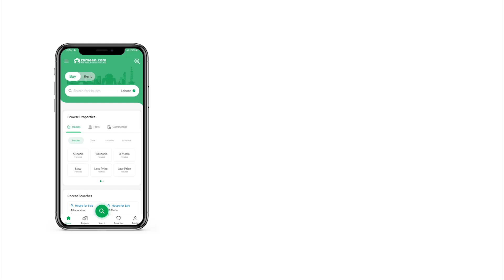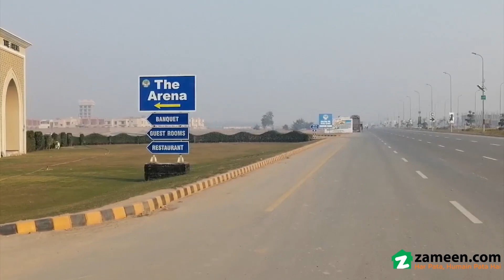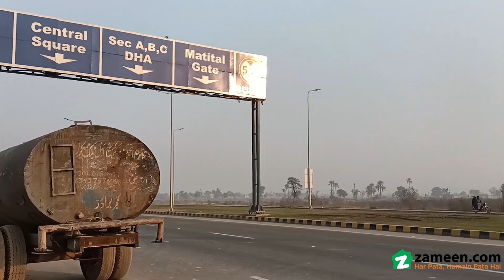1 KANAL RESIDENTIAL PLOT FOR SALE IN PHASE 1 DHA MULTAN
The city of Multan is developing fast and you can find some really good property deals. We know you were in for a treat the moment you came across this Residential Plot. Now, hurry and grab this offer. At such amazing rate of Rs, such a deal doesn't remain open for long. With property prices soaring, investing in DHA Phase 1 - Sector O seems to be a good idea. Make the most of the opportunity right now of buying a 1 Kanal property that is readily. This property on offer is a catch for many buyers due to its unique features.